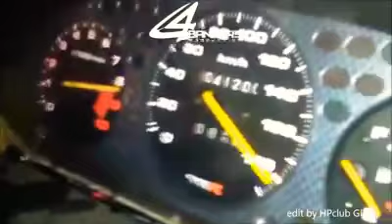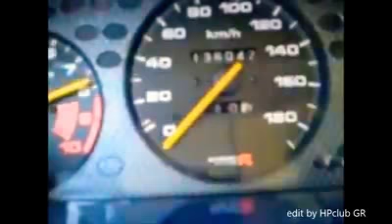K20 all motors civic lovers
Video by
HP club GR